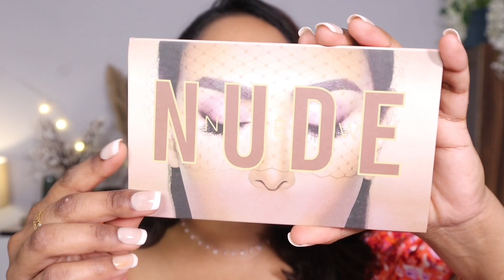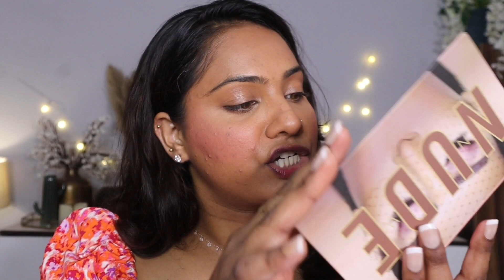AHHHHHH I TRIED VERY CHEAP MAKE-UP FROM meesho 🤯🥲//BWF